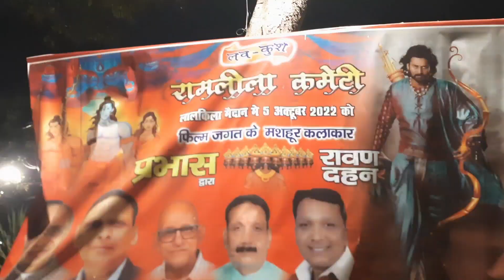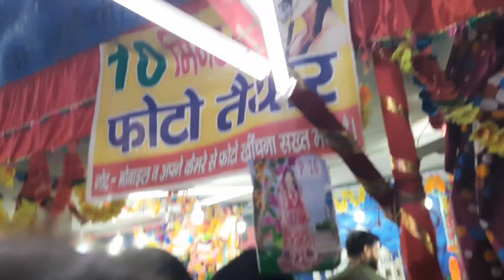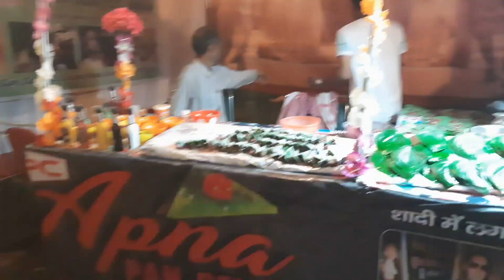Lal Kila Mela | Red Fort Mela | Lal Qila | Dussehra Mela | Red Fort Delhi | Ramlila Dussehra Mela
Jyoti Magic Blog